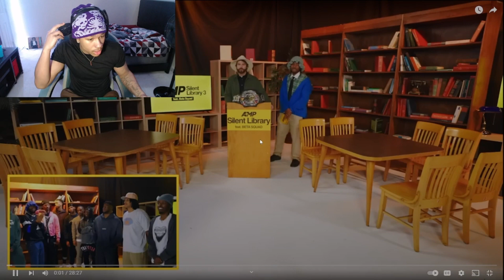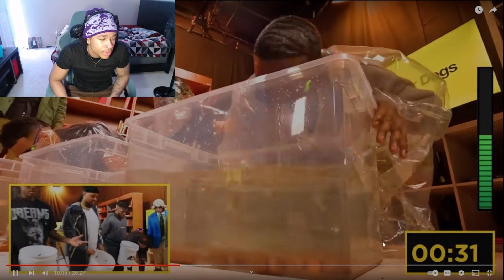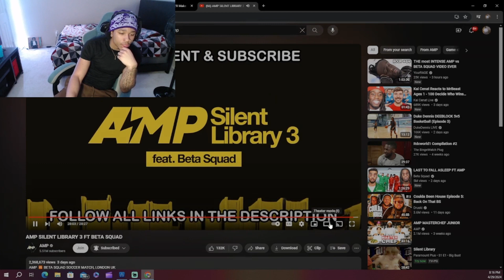THEY GOT SOME EATERRRRRSSSS!!!! | AMP SILENT LIBRARY 3 FT BETA SQUAD Reaction